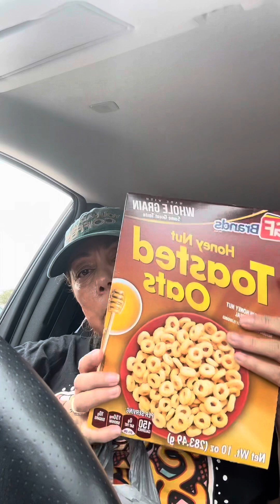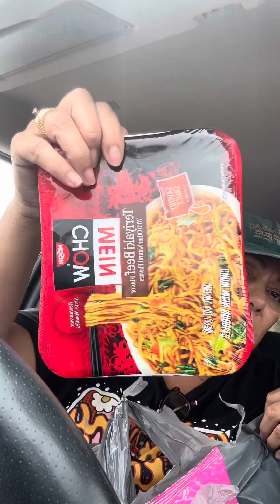Quick DT haul…stuff for my Mom…stuff for Tasha since she was feeling sick..❤️💕🚙